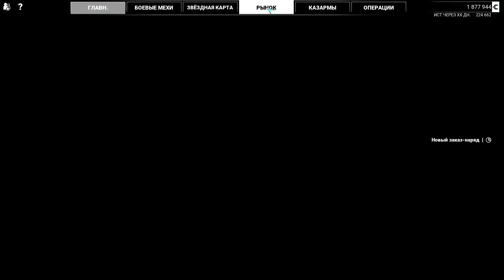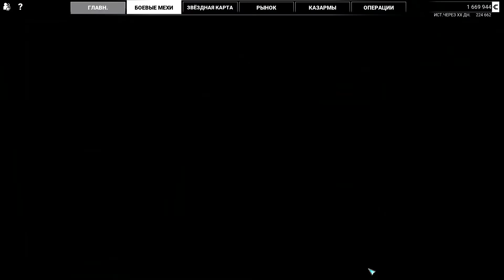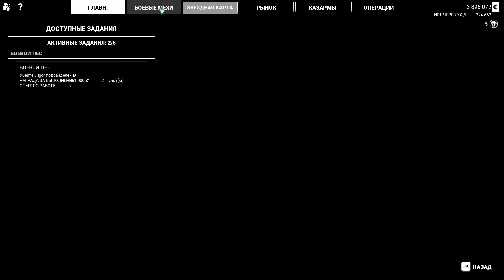Mechwarrior 5 Mercenaries: артиллерийский мехапокалипсис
Еще пара заходов на мехах, в одном из них будет от души бомбить пукан